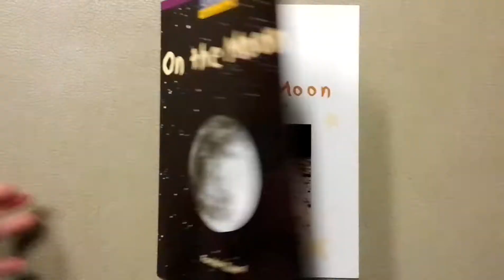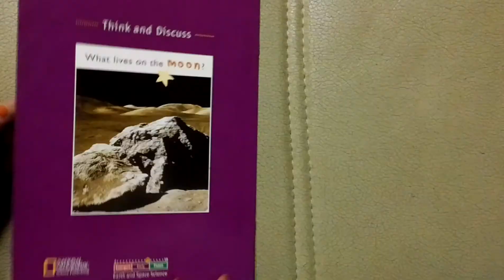Read Mary on the moon